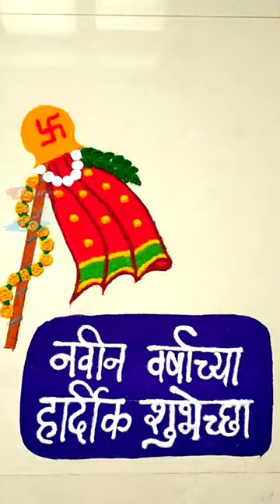गुढीपाडवा विशेष सोपी व सुंदर रांगोळी | gudi padwa rangoli | gudi padwa rangoli easy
गुढीपाडव्यासाठी खास 1 नंबर रांगोळी | gudi padwa rangoli | gudi padwa special rangoli design

gudi padwa vishesh rangoli
gudi padwa special
gudi padwa special rangoli
gudi padwa special rangoli design
diwali gudi padwa special rangoli

gudi padwa chi rangoli
gudi rangoli
gudi padwa rangoli simple
gudi padwa rangoli designs

gudi padwa rangoli easy
gudi padwa rangoli marathi
gudi padwa chi rangoli dakhva